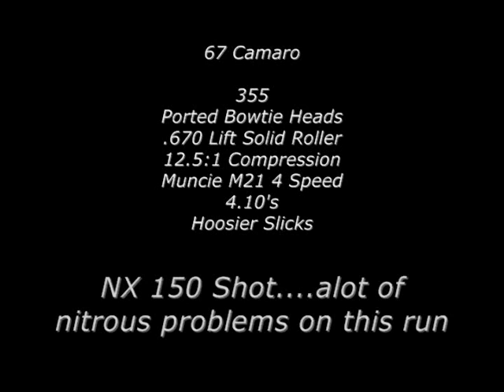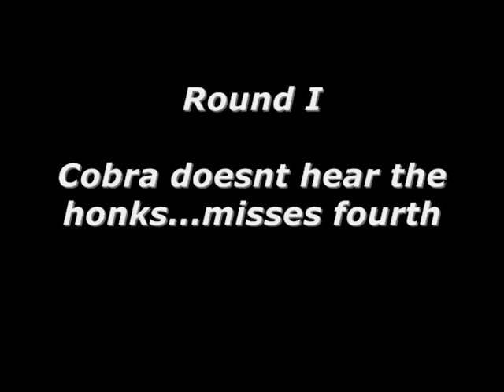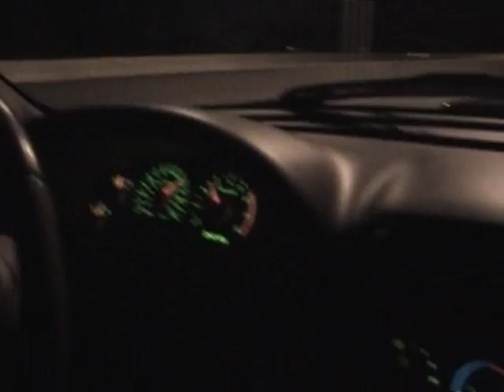Vortech C6 Corvette vs Vortech 02 Mustang GT vs Nitrous 67 Camaro vs 2003 Cobra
Vortech C6 LS2 Corvette vs Vortech & Cammed 2002 Mustang GT

Vortech C6 vs 355, Solid Roller, NX 150 Shot 1967 Camaro

Vortech & Cammed 02 GT vs Pullied 2003 Cobra